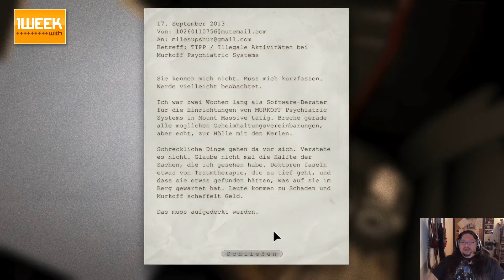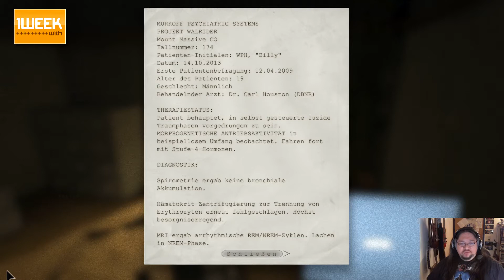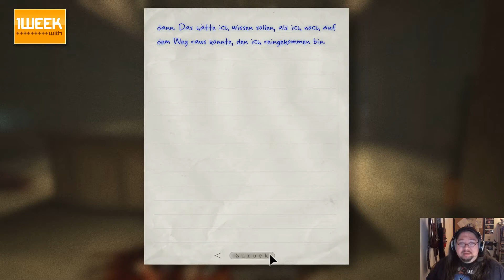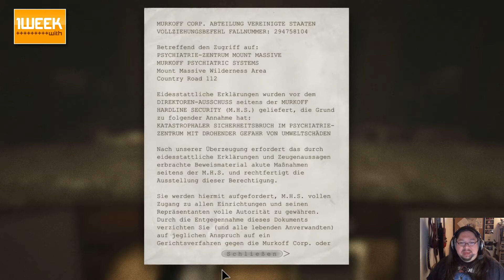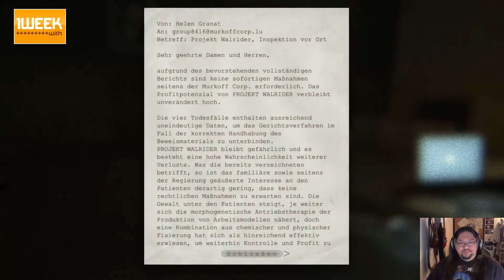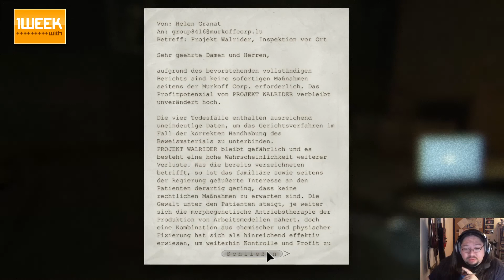Outlast - Haggy in Hell #1 - Die Leiden eines schreckhaften Zockers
► Eine Woche mit • Outlast - Haggy in Hell #1 - Die Leiden eines schreckhaften Zockers

Let's Play Some Games - Weil Zocken geil ist!